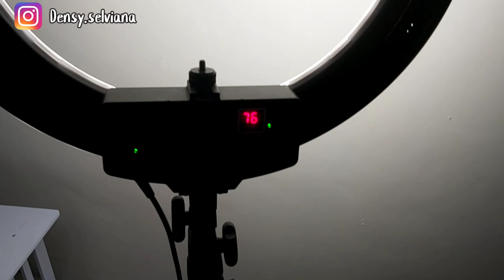PERALATAN YOUTUBER PEMULA // Mau jadi youtuber di tahun 2021 harus nonton ini sampai selesai.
BTW, siapa yg punya rencana jadi youtuber di awal tahun Januari 2021 ini ?

Wah  kalo gitu  kalo kamu harus mempersiapkan peralalatan youtuber  untuk pemula.

Di video kali aku akan merekomendasikan peralatan youtube. Mau tau seperti apa ?